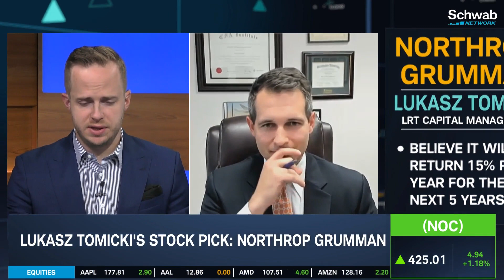CCI, SUI, NOC: Strong Stocks & DIS A Dying Cash Cow?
Crown Castle (CCI) holds a dominant position in the U.S. wireless infrastructure industry, notes Lukasz Tomicki. He discusses CCI as one of his stock picks highlighting that a standout feature of its business model is a recurring revenue stream. He talks about how CCI has a disciplined approach to capital allocation. He also looks at Sun Communities (SUI) which owns, operates, and develops manufactured housing and RV communities. He mentions that SUI has a strong and resilient business model that generates stable and recurring cash flows. Next, he goes over Northrop Grumman (NOC) as he believes it will return 15% per year for the next five years. Finally, he outlines the outlook for Walt Disney (DIS). He notes that he sees a cash cow business (ESPN) that is dying. Tune in to find out more about the stock market today.